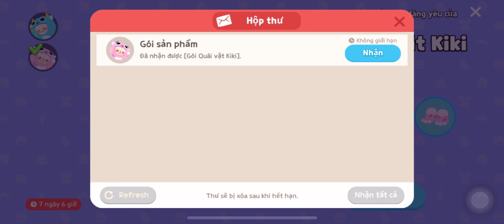TẬP 106: CÂU CÁ "THƯ GIÃN" LẮM~🥱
Cảm ơn bạn vì đã xem video này!